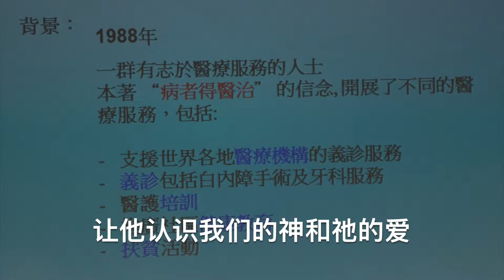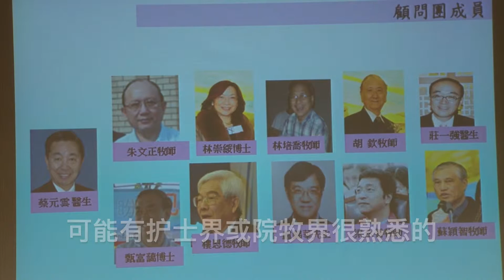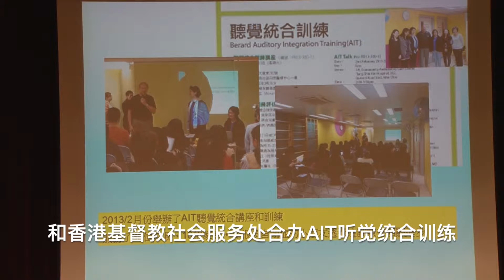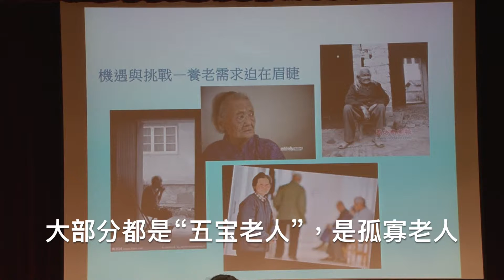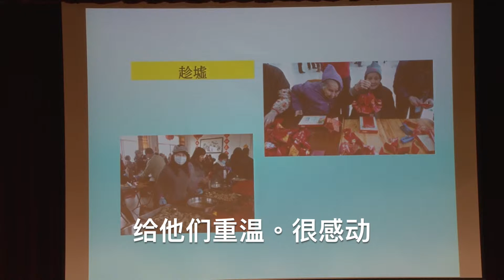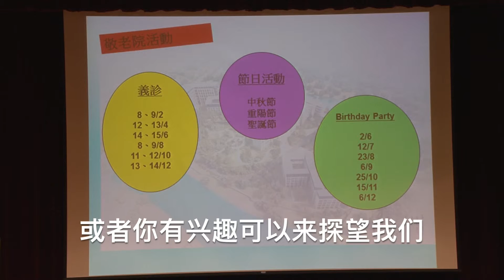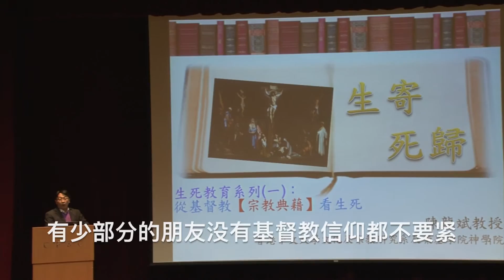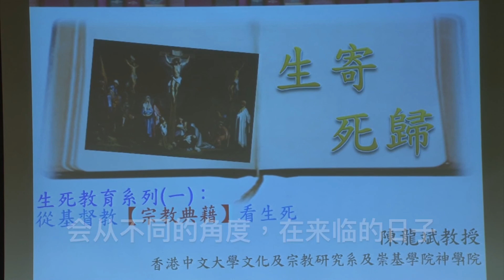2014《彩虹之約》生寄死歸 - 陳龍斌教授 4a